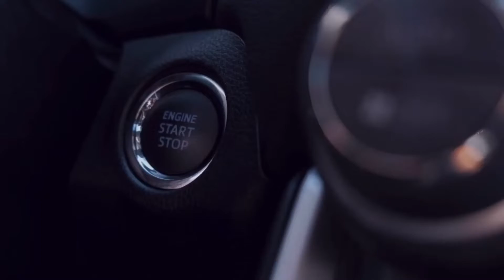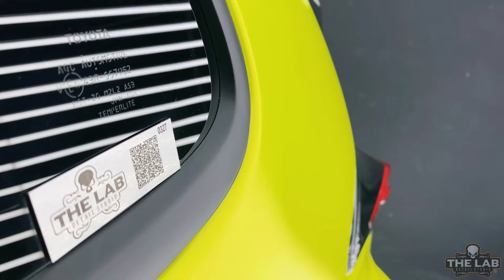Aplicación de Wrap en Yaris || The Lab Mexico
A este Yaris se le aplicó wrap en todo el auto, PPF terminados piano y pintura en caliper.
Este es el resutado. 🤩🤩
¿les gustó?
Recuerden que tenemos últimas fechas para el mes de marzo.